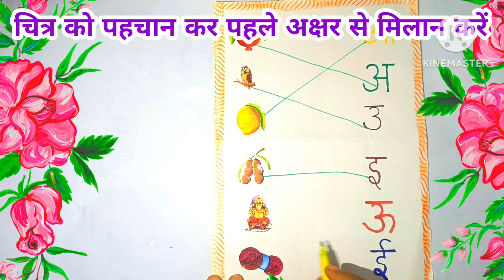चित्र देखकर उनके नाम के पहले अक्षर से पहचान करो।Hindi worksheet.Chitra dekhkar Sahi Akshar se Milan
चित्र देखकर उनके नाम के पहले अक्षर से पहचान करो। Hindi worksheet. swar a se aha tak.
Hindi swar matching worksheet.
Best Hindi worksheets.
 LKG worksheets.
 Hindi matching video.
 LKG matching worksheet. Chitra dekhkar unke naam ke pahle Akshar se Pehchan karo.
 Chitra dekhkar unke naam ke pahle Akshar se pahchan karo worksheet.
 Hindi matching worksheet for nursery.
Hindi worksheet for LKG classes.
 kids education Hindi worksheet.